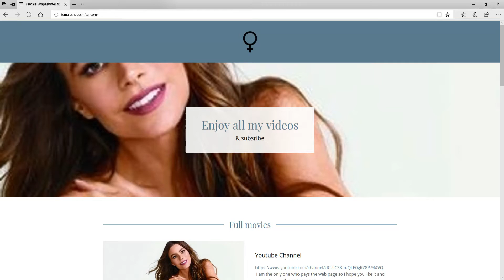NEW BODY SWAP WEBSITE!!! (CHECK THE DESCRIPTION)